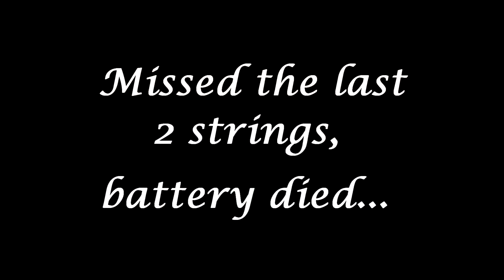PA Steel League: 2018-05-27 Lower Providence (RFPO)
Ugh!  Have not seen the scores as of this writing, but it just felt horrible today.  I shot 2 guns in the same session.  Typically this is when my shooting suffers.  Just isn't the time to transition, especially today.  We were short-squadded with many not showing up due to the weather.  So I had to shoot, run the time and then shoot again... Oh well, we'll see what the scores actually say.

This was my first outing with the Striplin Custom 90 degree Cmore mount.  Mixed feelings on it... It's different that what I'm used to and probably just takes some practice.  At the same time, it felt a little quicker in some way.  Like I said, mixed feelings.